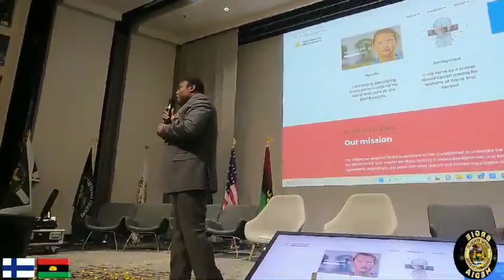All Road To Finland 2nd December